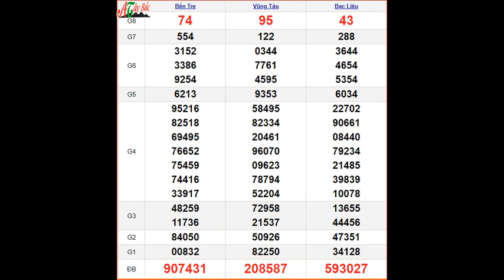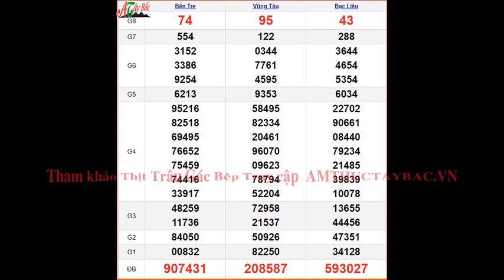KQXSMN 4/6 - XSMN 4/6 - SXMN 4/6 thứ 3 - Kết quả xổ số miền Nam ngày 4 tháng 6 năm 2024